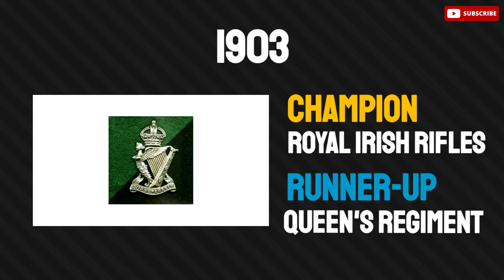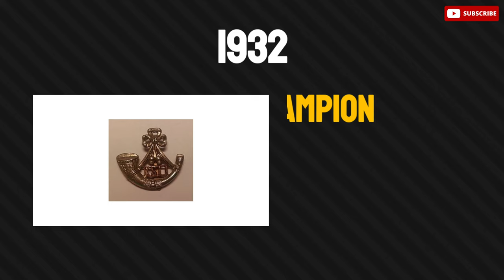DURAND CUP WINNERS 1888 TO 2022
Indian Sports News
           presents

Durand Cup Winners from 1888 to 2022

1888- Royal Scots Fusiliers
1889- Highland Light Infantry
1890- Highland Light Infantry
1891- King's Own Scottish Borderers F.C.
1892- King's Own Scottish Borderers F.C.
1893- Highland Light Infantry
1894- Highland Light Infantry
1895- Highland Light Infantry
1896- Somerset Light Infantry
1897- Black Watch
1898- Black Watch
1899- Black Watch
1900- South Wales Borderers
1901- South Wales Borderers
1902- Royal Hampshire Regiment
1903- Royal Ulster Rifles
1904- North Staffordshire Regiment
1905- 1st The Royal Dragoons
1906- Cameronians (Scottish Rifles)
1907- Cameronians (Scottish Rifles)
1908- Lancashire Fusiliers
1909- Lancashire Fusiliers
1910- Royal Scots
1911- Black Watch
1912- Royal Scots
1913- Lancashire Fusiliers
1914 to 1919- Tournament not held due to World War-1
1920- Black Watch
1921- Worcestershire Regiment
1922- Lancashire Fusiliers
1923- Cheshire Regiment
1924- Worcestershire Regiment
1925- Sherwood Foresters
1926- Durham Light Infantry
1927- York and Lancaster Regiment
1928- Sherwood Foresters
1929- York and Lancaster Regiment
1930- York and Lancaster Regiment
1931- Devonshire Regiment
1932- King's Shropshire Light Infantry
1933- King's Shropshire Light Infantry
1934- Royal Corps of Signals
1935- Border Regiment
1936- Argyll and Sutherland Highlanders
1937- Border Regiment
1938- South Wales Borderers
1939- Tournament not held due to World War-2
1940- Mohammedan
1941 to 1949- Tournament not held due to World War-2 and Partition of India
1950- Hyderabad City Police FC
1951- East Bengal Club
1952- East Bengal Club
1953- Mohun Bagan AC
1954- Hyderabad City Police FC
1955- Madras Regiment
1956- East Bengal Club
1957- Hyderabad City Police FC
1958- Madras Regiment
1959- Mohun Bagan AC
1960- Mohun Bagan AC and East Bengal Club Combined Champions
1961- Andhra Pradesh Police
1962- Tournament not held due to Sino-Indian War
1963- Mohun Bagan AC
1964- Mohun Bagan AC
1965- Mohun Bagan AC
1966- Gorkha regiments
1967- East Bengal Club
1968- Border Security Force (football team)
1969- Gorkha regiments
1970- East Bengal Club
1971- Border Security Force (football team)
1972- East Bengal Club
1973- Border Security Force (football team)
1974- Mohun Bagan AC
1975- Border Security Force (football team)
1976- Border Security Force (football team) and JCT Combined Champions
1977- Mohun Bagan AC
1978- East Bengal Club
1979- Mohun Bagan AC
1980- Mohun Bagan AC
1981- Border Security Force (football team)
1982- Mohun Bagan AC and East Bengal FC Combined Champions
1983- JCT
1984- Mohun Bagan AC
1985- Mohun Bagan AC
1986- Mohun Bagan AC
1987- JCT
1988- Border Security Force (football team)
1989- East Bengal Club
1990- East Bengal Club
1991- East Bengal Club
1992- JCT
1993- East Bengal Club
1994- Mohun Bagan AC
1995- East Bengal Club
1996- JCT
1997- Kochin
1998- Mahindra and Mahindra
1999- Salgaocar FC
2000- Mohun Bagan AC
2001- Mahindra United FC
2002- East Bengal Club
2003- Salgaocar FC
2004- East Bengal Club
2005- Army XI
2006- Dempo
2007- Churchill Brothers FC
2008- Mahindra United FC
2009- Churchill Brothers FC
2010- United SC
2011- Churchill Brothers FC
2012- Air India FC
2013- Mohammedan SC
2014- Salgaocar FC
2015- Tournament not held
2016- Army Green
2017 & 2018- Tournament not held
2019- Gokulam Kerala FC
2020- Tournament not held due to COVID-19 Pandemic
2021- FC Goa
2022- Bengaluru FC

Thanks